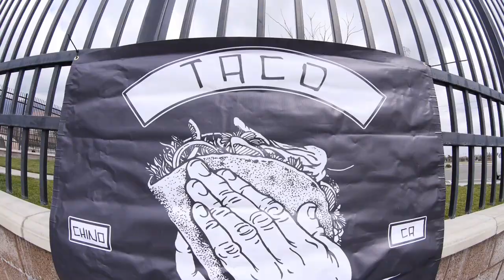SALBA 50th Bday Skate Bash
Feb-2013. Live Soundtrack- The FLAMETHROWERS
Fontana North skatepark, watch it in HD...